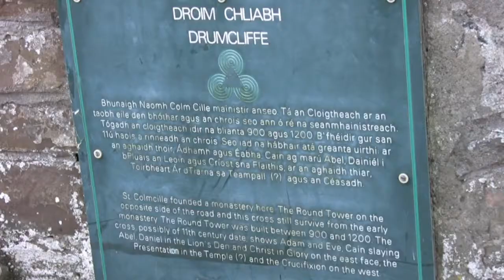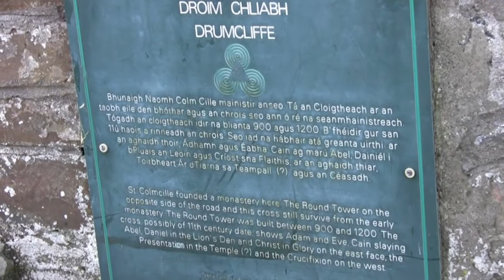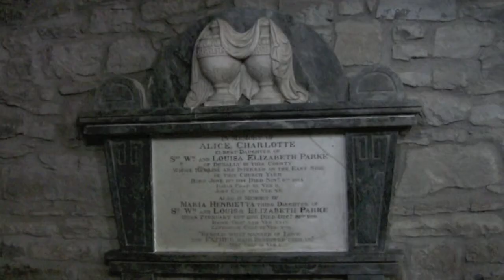Drumcliffe Monastery and the grave of W.B. Yeats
One of the prettiest pastoral scenes in the world can be found near Drumcliffe Monastery, County Sligo, Ireland.   Ben Bulben mountain in the distance adds to the spectacular sight.  The grave of renowned Irish poet W.B. Yeats can be found there as well.  Music "An Gaoth Aneas (The Wind From The South)" by The Chieftans.